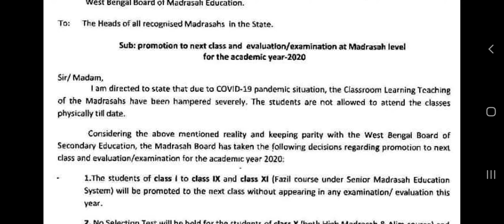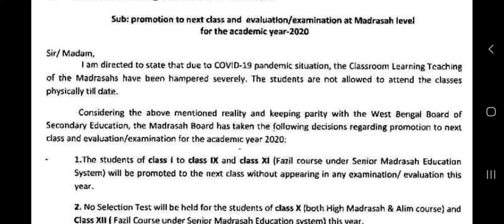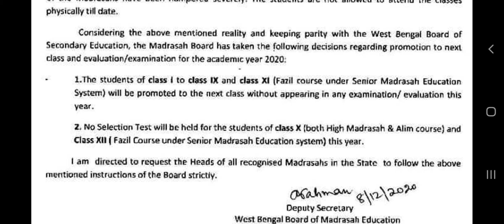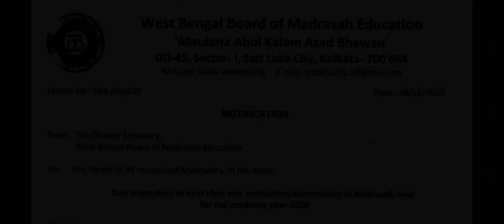west bengal board of madrasah education Latest Notification 2020/wbbme promotion notification 2020/